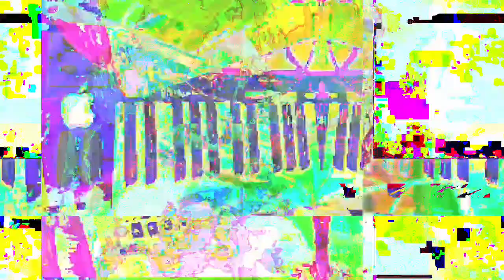[EPILEPSY WARNING] Movie 23 03 19 07h19m05s *Photosensitivity Warning*